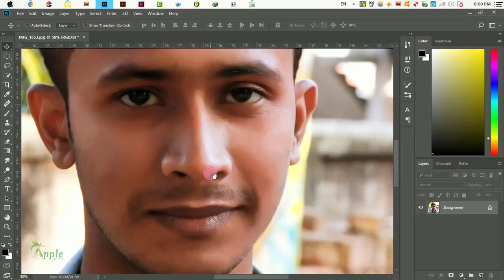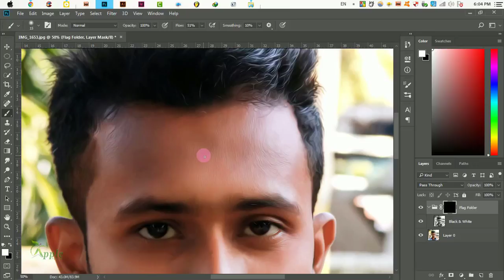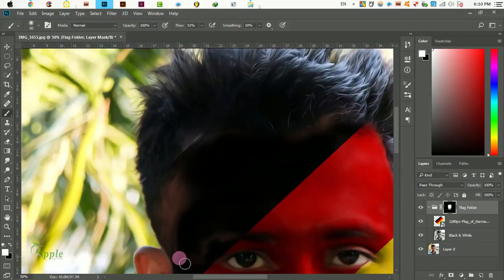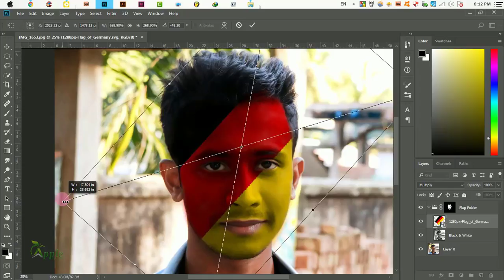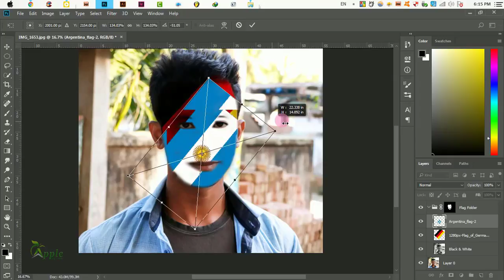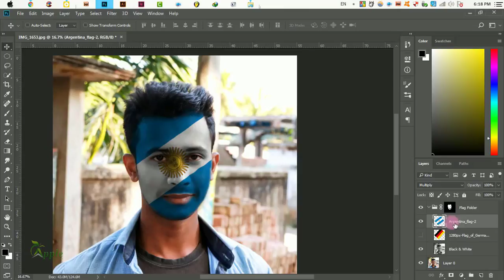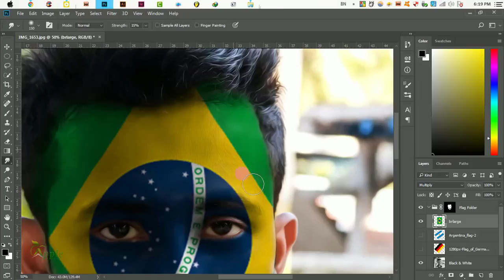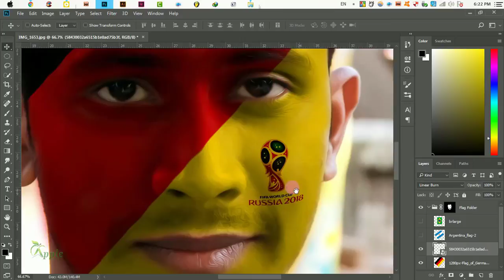World Cup Special | Paint Favorite Team's Flag in Face - Photoshop Tutorial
Paint your Favorite Team Flag in the face. Graphic Design Photoshop Tutorial.